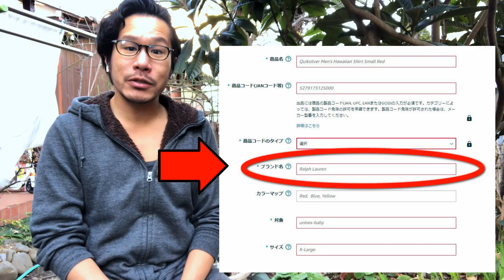セラー騒然【エラーコード5665】って？アマゾンでの新規出品登録時、今後は「ブランド名」を自由に記入できなくなる？！